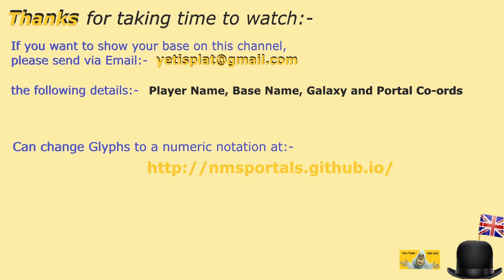#42 | No Man's Sky | Sept 2024 | Tour NMS Folly Bases | Get Build Ideas | Idd Jutt